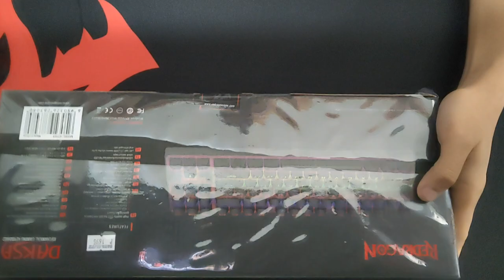Redragon Daksa FULL REVIEW- Typing Sound & Lighting Effects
Budget RGB Mechanical Keyboard??? Under 2000 Pesos??? :)

Watch my review of the Redragon Gaming Keyboard. It is mechanical and whats more... it's RGB!